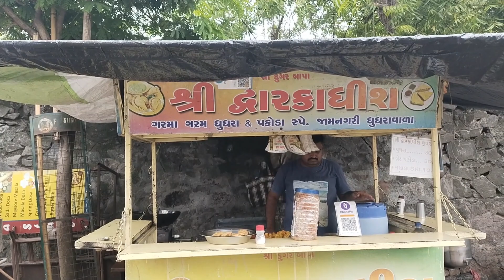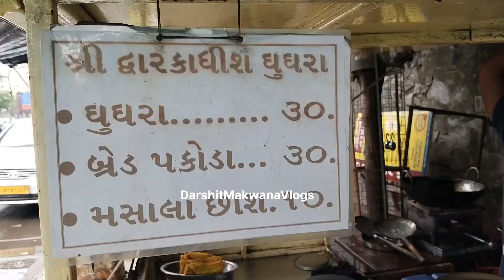સવારે 8 થી અહીં ગરમા ગરમ ઘુઘરા & પકોડા બનવા લાગે.| Rajkot food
Address: Shree Dwarkadhish Ghughra & Pakoda, opp. R world Cinema, Kasturba Road, Rajkot.

INTAGRAM :
DARSHIT MAKWANA